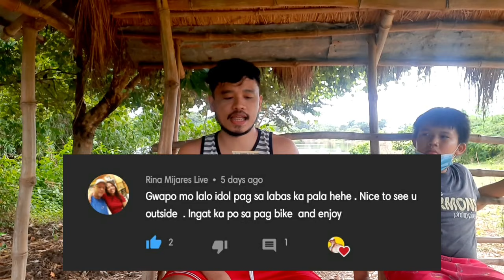BUHAY PROBINSYA Series - READING YOUR COMMENTS at TANGGAL NI MAYOR | 4th VLOG | SuperMarkee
A new chapter in my life where I am officially a PROBINSYANO.
mwah